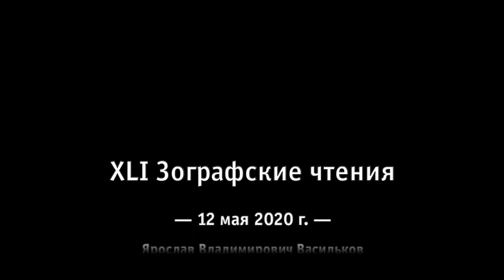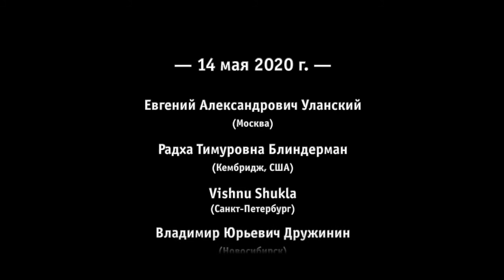Сабирова Римма Наилевна. Индийский мифологический сериал как средство идеологической пропаганды.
Сабирова Римма Наилевна (Казань). Индийский мифологический сериал как средство идеологической пропаганды.

Чтение доклада
0:00 Индийский мифологический сериал как средство идеологической пропаганды;
0:30 Роль взаимодействия информации и коммуникации;
3:40 Особенности индийского мифологического сериала;
7:40 Две точки зрения на понятие идеологии;
8:40 Сериалы на сюжет «Рамаяны», сравнение сериалов 1987, 2008, 2012 и 2015 годов;
15:27 Причины успеха мифологических сериалов;
19:32 Выводы по докладу;

Обсуждение доклада
22:14 Комментарий М.Б. Демченко (Москва) о значении сериалов на сюжет «Рамаяны»;
29:16 Вопрос от С.В. Пахомова (Санкт-Петербург) о возможном поведении героев «Рамаяны» в современных условиях;
32:10 Вопрос от С.В. Пахомова (Санкт-Петербург) о положении иностранцев в Индии в нынешних условиях короновируса и ответ М.Б. Демченко (Москва);
33:28 Комментарий Я.В. Василькова (Санкт-Петербург) о пробуждении архаичных пластов сознания человека в условиях опасности;
35:27 Комментарий А.С. Крыловой (Москва) о наложении представления социального дистанцирования на понятие о неприкасаемости;
37:35 Комментарий Т.И. Оранской (Гамбург, Германия) о негативных действиях мусульман;
37:50 Вывод М.Б. Демченко (Москва) по обсуждаемому вопросу от С.В. Пахомова (Санкт-Петербург);
38:26 Комментарий М.Ю. Гасунса (Краснодар) о популярности сериала «Махабхарата» 1988 года.